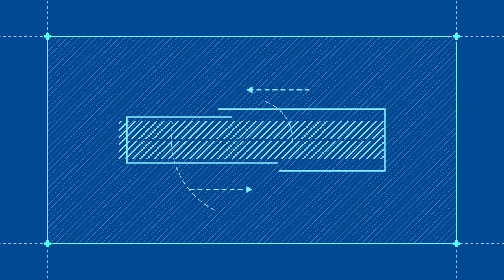Sejong Korean Conversation 3 (Ch.11 마무리하기)_Eng